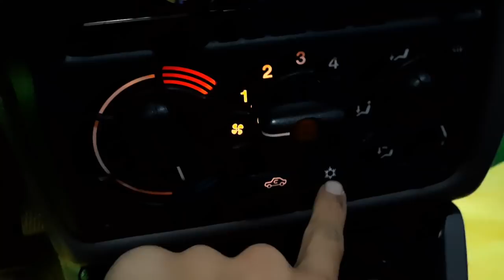ARABAYLA GEZİNTİ VLOG KESİCİİ